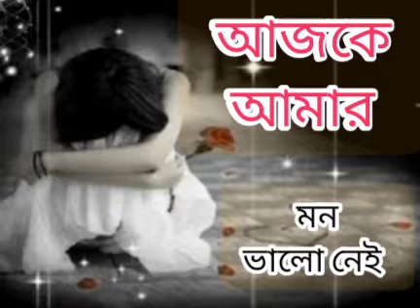Ajke Amar Mon Valo Nei । ।Mim Faiza Vlog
# আজকে -আমার - মন - ভালো - নেই।
# Ajke- Amar -. Mon - valo - nei
# MimFaizavlog